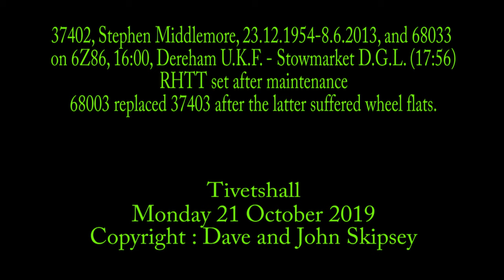37402 and 68033 on 6Z86, 16:00, Dereham U.K.F. - Stowmarket D.G.L. (17:56)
37402, Stephen Middlemore, 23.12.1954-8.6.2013, and 68033 on 6Z86, 16:00, Dereham U.K.F. - Stowmarket D.G.L. (17:56)
Tivetshall